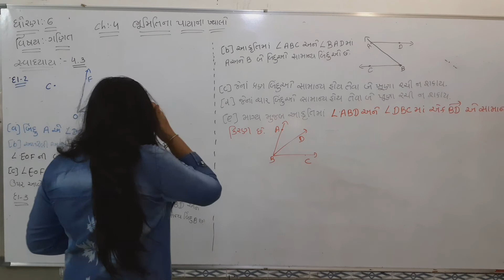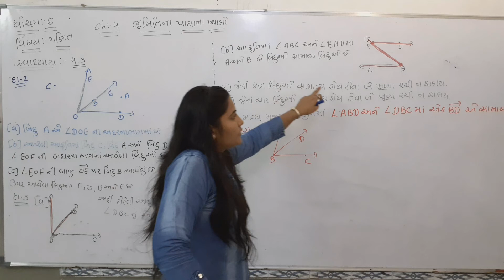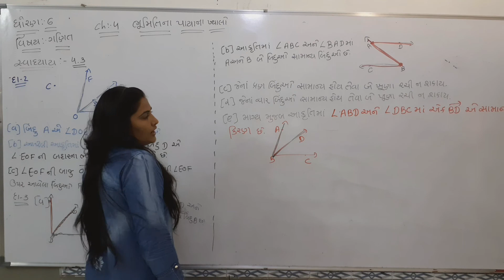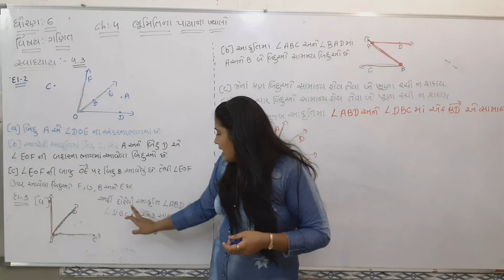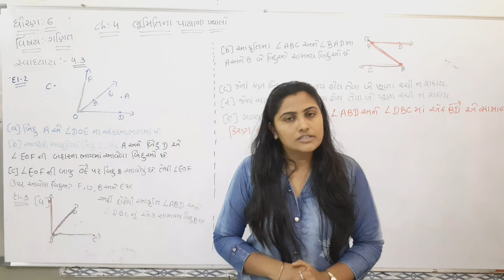STD 6 MATHS CH 4 PART 6